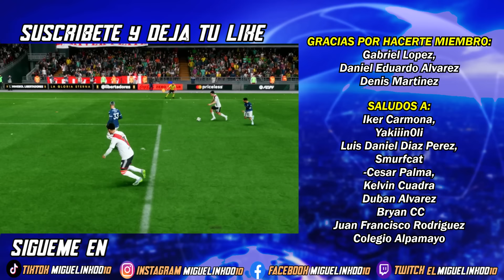CADA VICTORIA = HARRY KANE GANA +1 TROFEO